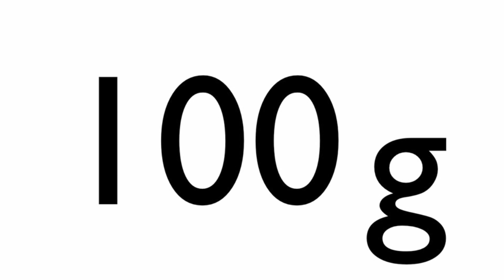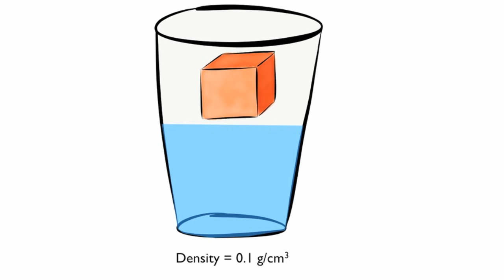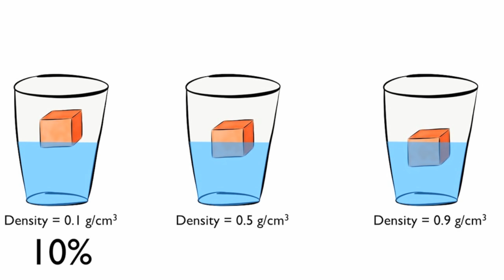Density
Just like all matter water has physical properties that can be measured and calculated. To find the mass of water you will need a beaker and a scale.  First find the mass of the empty beaker. Next, fill up the beaker to your desired amount. Then use the scale to find the mass of the filled beaker. To find the mass of just the water, subtract the mass of the empty beaker from the full beaker.  Our sample is 100 grams.

The volume of water can be measured using a graduated cylinder. Our sample is 100ml.

Density is calculated by dividing the mass by the volume. Plug in our measured mass at 100 grams and divide that by our measured volume of 100 ml.  Water's density is 1 g/ml.

Objects with a density greater than 1g/ml will sink when placed in water. Objects with a density less than one will float when placed in water. If a block has a density of 0.1g/cm3 it will float because it's density is less than 1. Another block with a density of 0.5g/cm3 will also float because its density is less than 1.  Notice that more of the block is below the waterline.  A block with a density of 0.9g/cm3 is more dense so more of the block will be below the waterline.  We can see that as density increases more of the block is below the waterline.  Scientists have discovered that the blocks density will tell us exactly where the block will come to rest. If the density is 0.1g/cm3 then 10% will be below the waterline.  To calculate where a block will come to rest just convert the density to a percent.

Density explains why ice floats. If you freeze water it expands.  The black dots represent the atoms in water.  No new atoms were are added to the water so because of the expansion there is more room between the atoms. Compared to the atoms in liquid water, the atoms in the ice are not as tightly packed together causing the ice to float.  Try calculating density of ice for yourself. If you get a number less than one it will float.  You can also predict how much of it will be below the waterline.